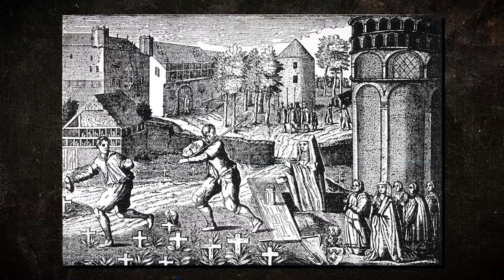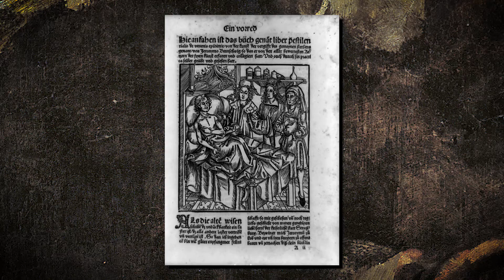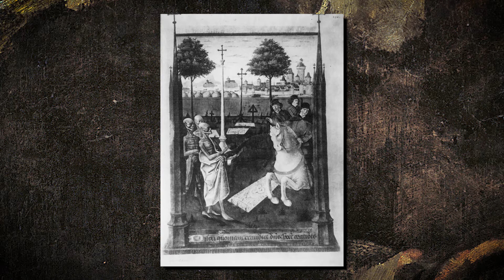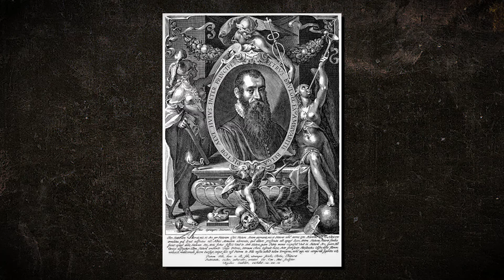Artis Obscura Ep. 1 | Worms and Ashes: Art Inspired by the Black Death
Host Kathi Rick explores art inspired by the Black Death as well as the circumstances surrounding making art during and immediately after the most devastating event in European history. She discusses Pieter Bruegel's Triumph of Death, memento mori, collective amnesia, the dance of death, transi tombs, and similarities to the world we are living in today.

Humans have been making art for a long time, starting in caves roughly 40,000 years ago. From those early beginnings we have constantly striven to accurately portray and make sense of the world that we find ourselves in.  But as sunlit and enlightened as the opening of a cave may be, there are equally dark places the farther in you go: foreboding, dangerous, filled with fear and horror. We make art about those places too. Welcome to Artis Obscura, where we ponder and explore art from the dark end of the cave.

Listen to AO wherever you find podcasts!

Produced by Kathi Rick and Nathan Wilson
Edited by Nathan Wilson
Animations by Cannon McMahon
Audio Mixing and Mastering by Nicholas Wilson